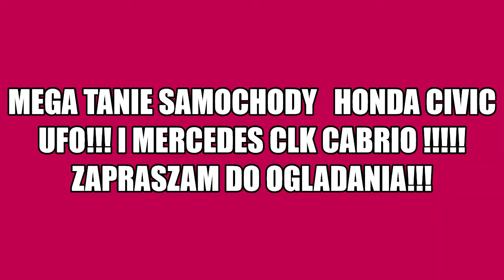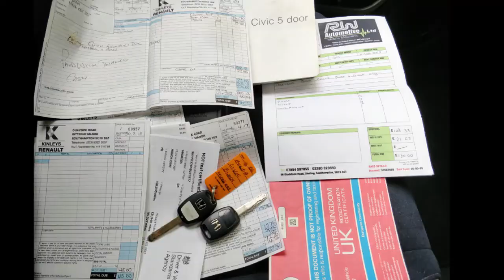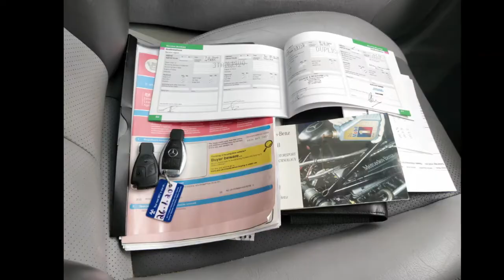KUPIŁEM FURĘ MARZEŃ ZA 750 GBP !!!GDZIE KUPOWAC AUTA W UK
Jeśli podobał wam się filmik to zapraszamy do subskrypcji mojego kanału i naciśnięcia dzwoneczka żeby youtube Was poinformowało na bieżąco o nowych odcinkach!ZAPRASZAM DO OGLADANIA MOJE SOCIAL MEDIA!!